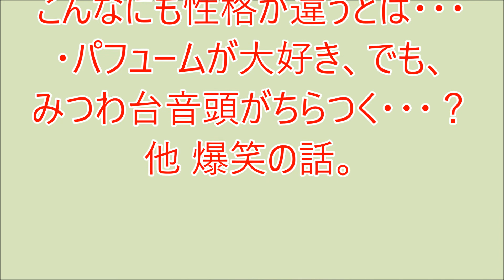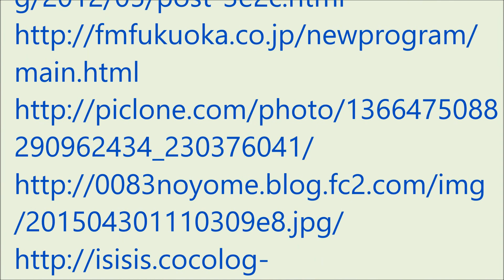爆笑！！ おもろい家族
爆笑！！おもろい家族 P2　12月23日
・二人の兄、同じ種と畑でこんなにも性格が違うとは・・・
・パフュームが大好き、でも、みつわ台音頭がちらつく・・・？
他 爆笑の話。